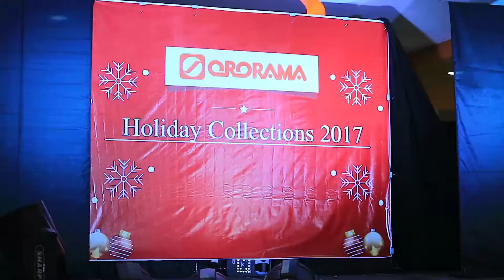ORORAMA: The Holiday Fashion Show 2017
DO YOU SEE WHAT AICY?
Ororama's The Holiday Fashion Show 2017
featuring the collections from Ororama Department Store
Styling by Zoe Botwin

Thank you Ororama for the invitation and Congratulations for a very wonderful show!
Mary Globien

Video by
Aicy Soriano
Rhoel Condeza Wowel